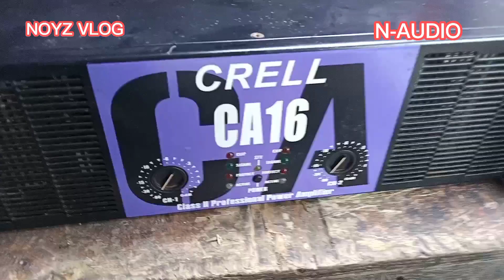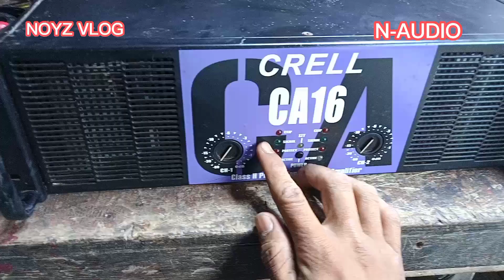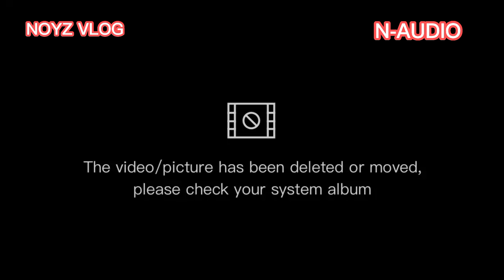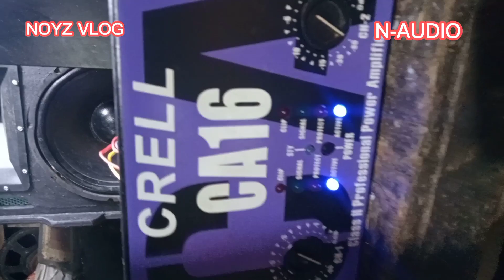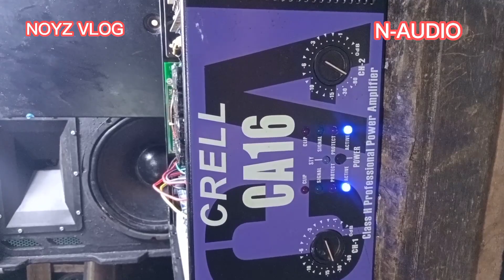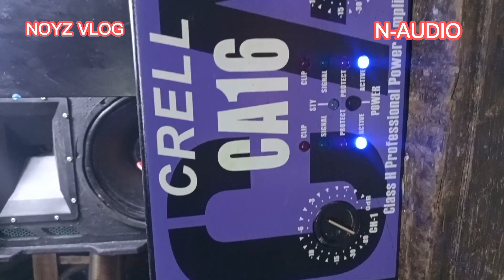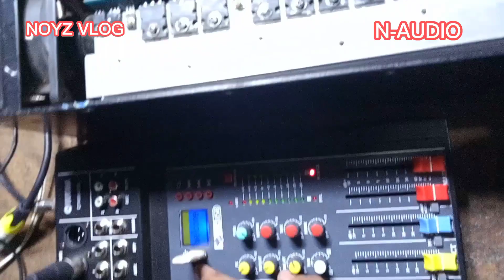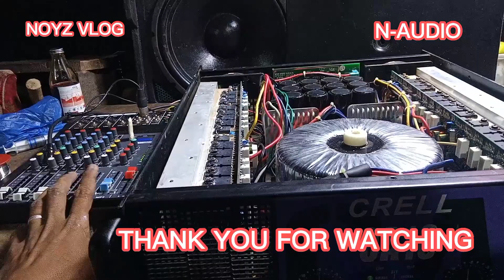Crell CA16 Issue Left channel Clip Indicator - Done Repair